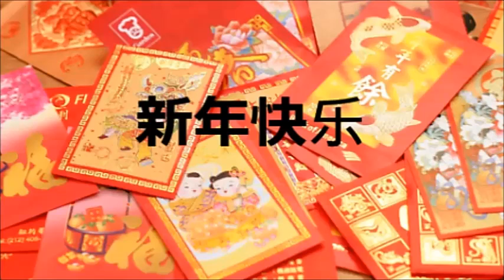GONGXI GONGXI 2015